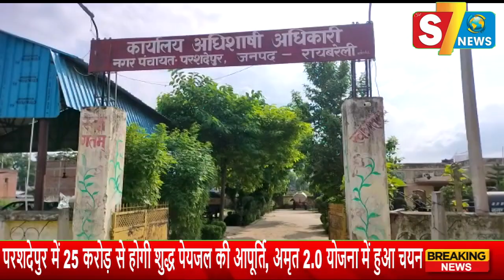परशदेपुर में 25 करोड़ से होगी शुद्ध पेयजल की आपूर्ति, अमृत 2 0 योजना में हुआ चयन